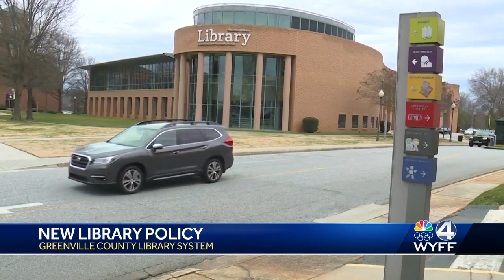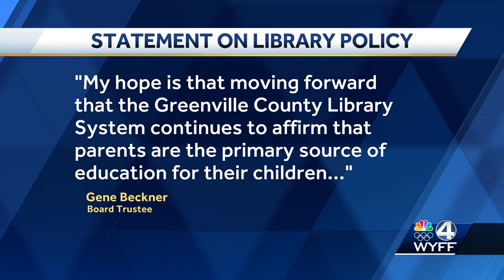Greenville Co. library board approves policy to move books with transgender themes from the child...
Greenville Co. library board approves policy to move books with transgender themes from the children section